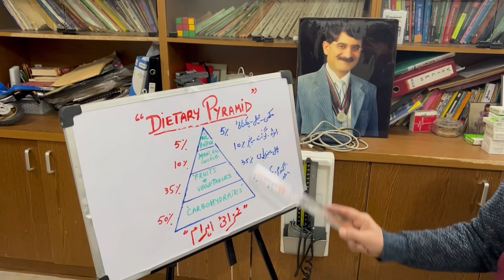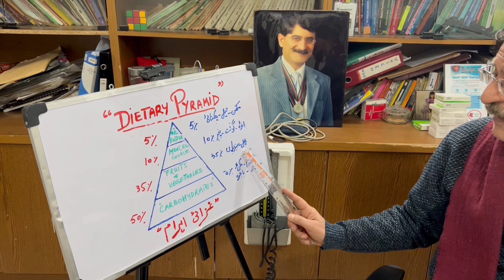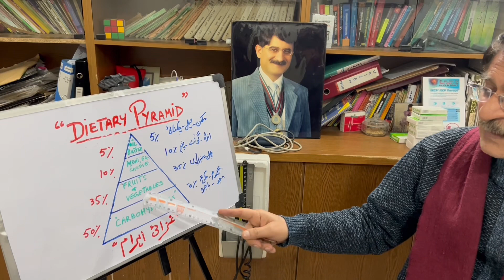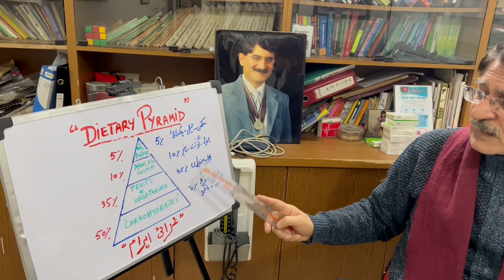Dietary Pyramid:Dr Mehdi Hassan,Chief Cardiologist.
Dietary Pyramid: For healthy diet you have to take 50% of Carbohydrates,35% of Fruits and Vegetables,10% of Proteins,Cheese,Eggs and 5% of Oil,fats.